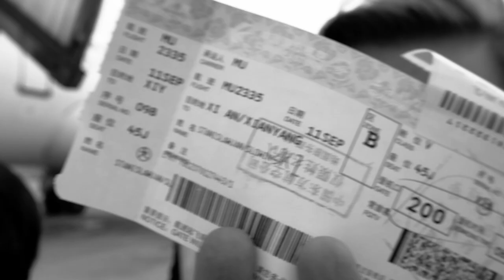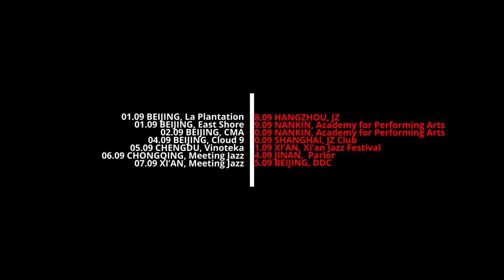STANISŁAW SŁOWIŃSKI QUINTET live in China 2019 | JAZZ PO POLSKU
Stanisław Słowiński Quintet has been touring in China beetween 1 and 15th September, 2019. The tour was a part of the Jazz Po Polsku project, promoting improvised jazz music abroad, especially in Asia.

partner:
Plateaux Foundation
Adam Mickiewicz Institute
Polish Institute in Beijing
Consulate General of Poland in Chengdu